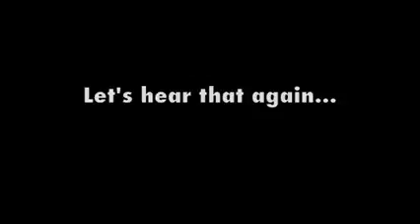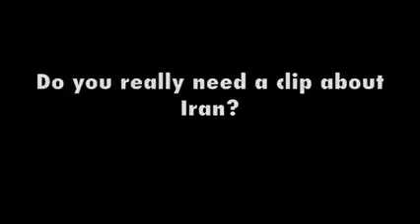American Political Strategy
Video from AK Kochangadi.